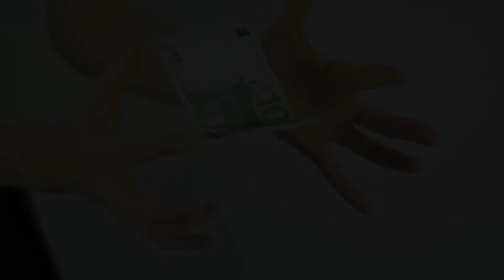Abraham Hicks - Do I Have To Earn Money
How to be Happy :
These teachings have changed my life. Each and every quote I post here is one that has impacted me profoundly. My desire with this channel is to pass on & share these life-giving, authentic, resonating quotes so that one person may receive the benefit as I have.

All Abraham-Hicks materials are copyrighted by Esther Hicks. For additional information on Abraham Hicks or Esther Hicks, visit their

Please Remember -
YOU Create Your Own Reality. And Life Is Meant To Be Fun!